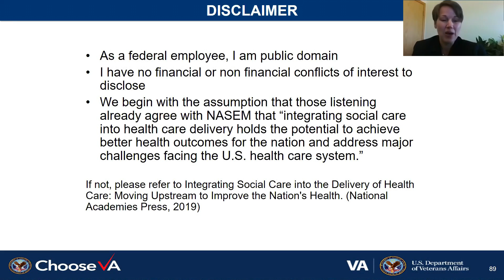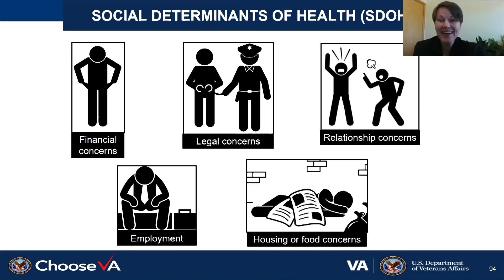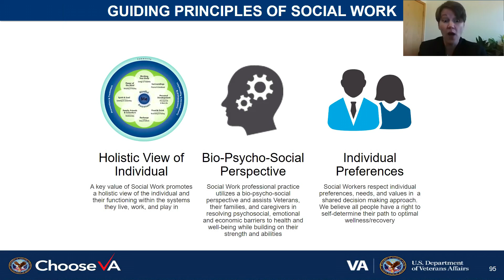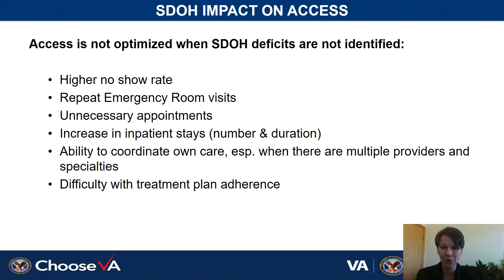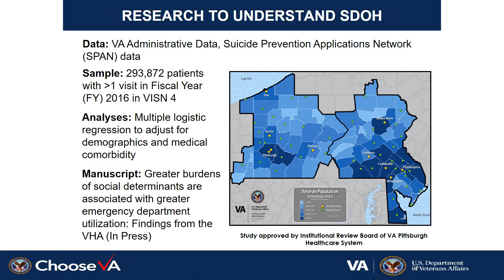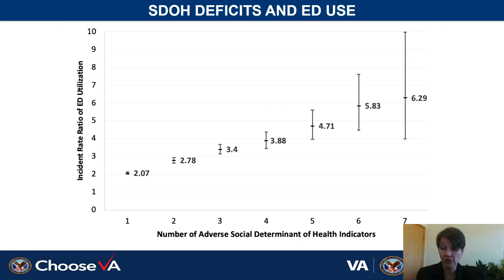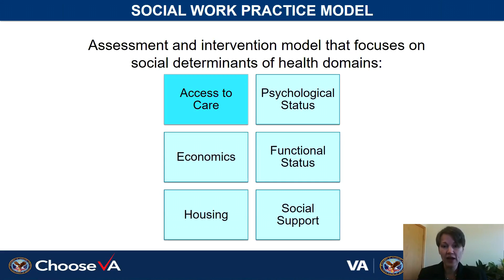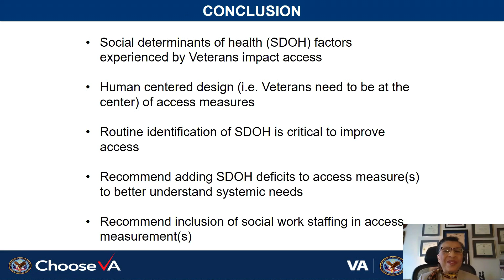27 S5 Taylor